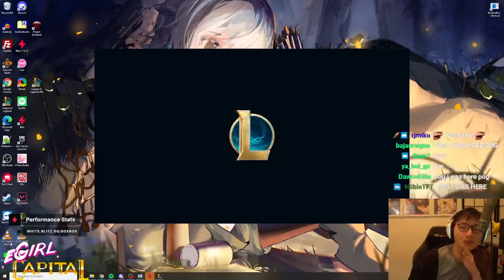Double Titans Trydnamere 3 gets HUGE and coggers the entire board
My Tryndamere 3 was born to go coggers

Peach's Castle - Mario Sports
Baby Park - Mario Kart
Counterattack - Xenoblade 2 OST